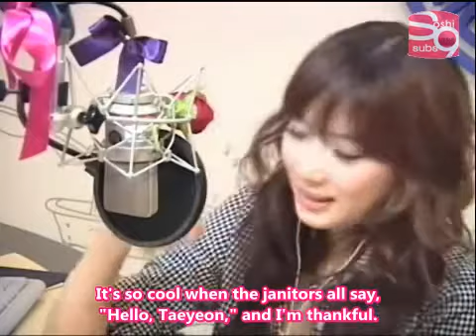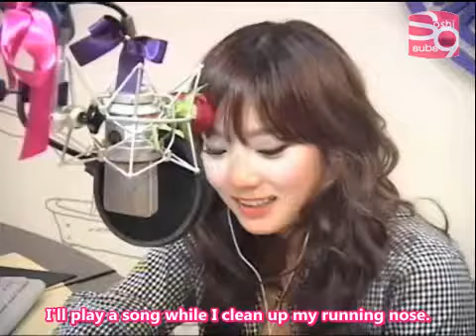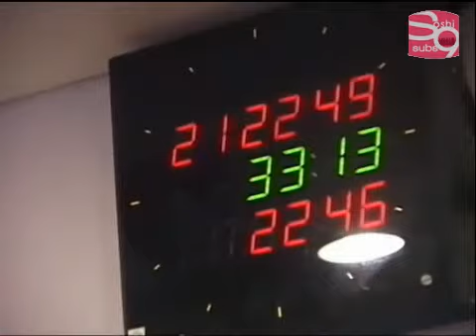Taeyeon's Chinchin Radio Last Broadcast - SNSD [04.25.10] (en) [6_8]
Subbed by SoshiSubs